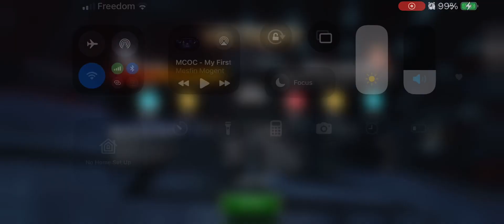MCOC - Domino 7 Star Rank 3 vs Winter Soldier. Huge Bleed Incinerate in 24 Seconds. My First Rank 3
I’m almost Ready of the Valiant in the End of 2024. The 7 Star Rank 3 is Now Complete. I only Have To Complete the Tier 4 Alpha Catalyst to 3.